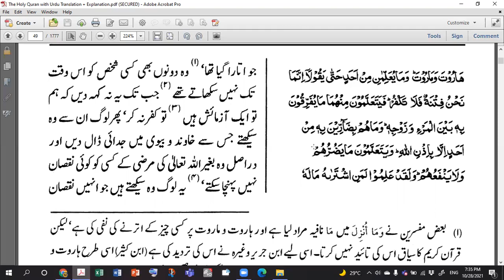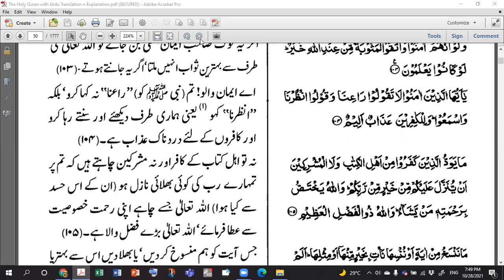Weekly Quran Class 17 Surah Baqarah V 102 104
Let’s all hold fast onto The Rope of Allah and stay united
Class dated 28 October 2021